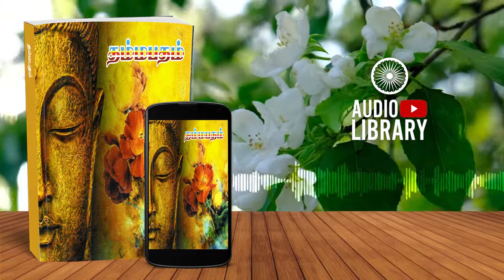தம்மபதம் | Dhammapadam | THIMEY WAGEY - Audiobook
Original Channel
2021